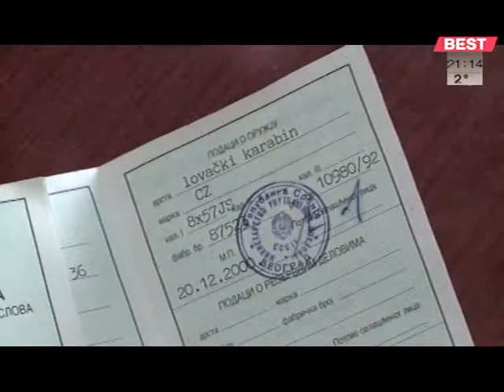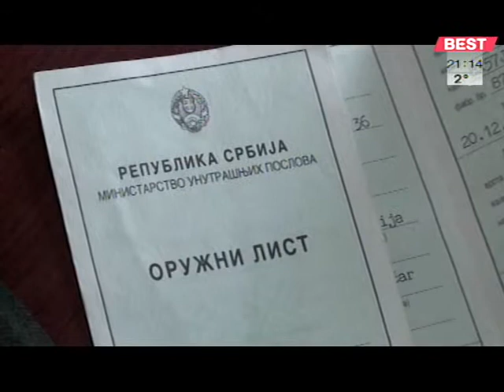Pravo pitanje - 13. mart 2015.